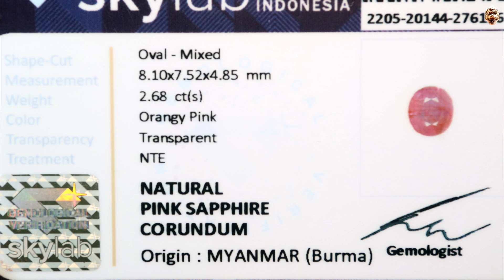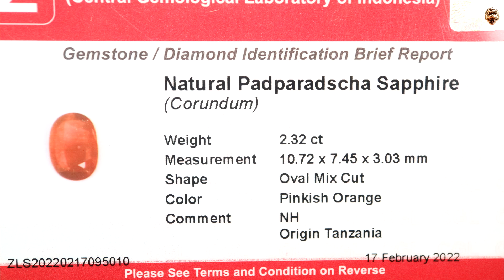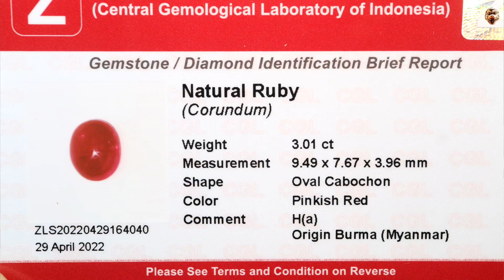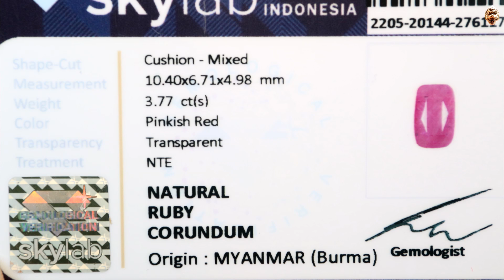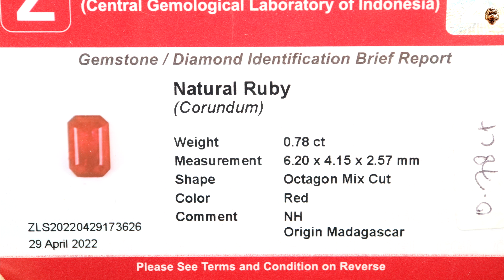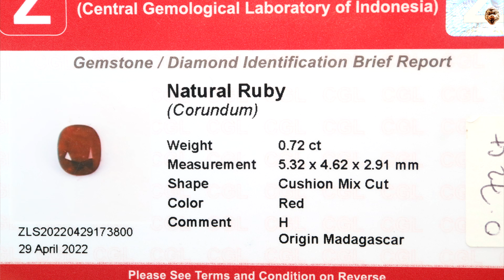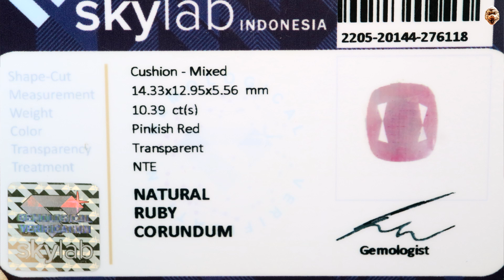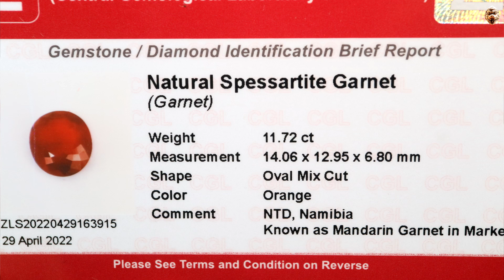GEMSTONES UPDATE 26052022 - RUBY BURMA RUBY MADAGASKAR NO HEAT PINK SAPPHIRE MANDARINE GARNET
GEMSTONES UPDATE 26052022 - RUBY BURMA RUBY MADAGASKAR NO HEAT PINK SAPPHIRE PADPARADSCHA MANDARINE GARNET

Markus
Aquinorius18 - Blok M Square Lt. Basement

Salam Batu
Rubyrebus